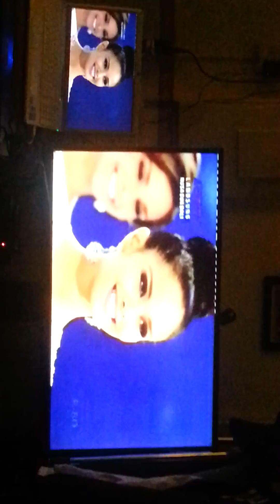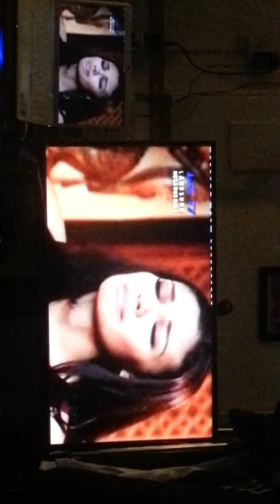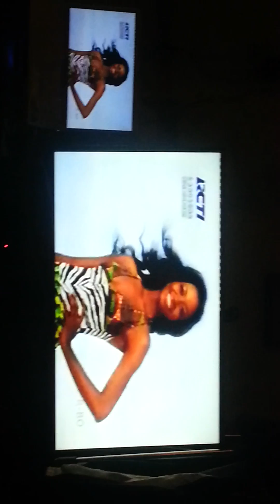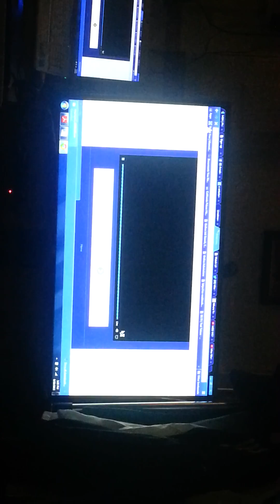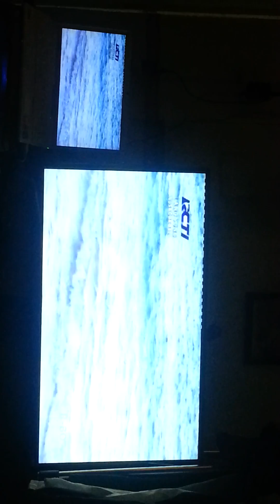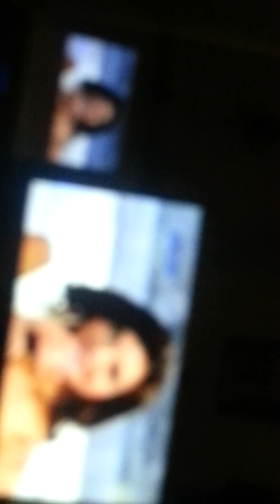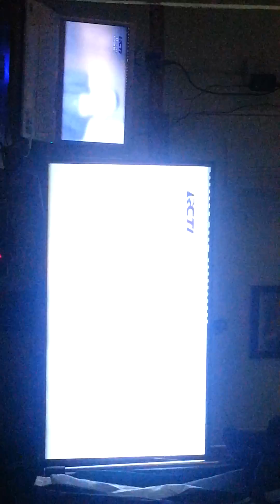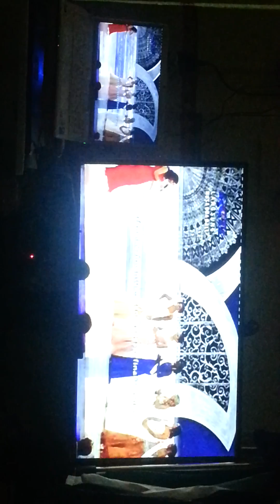Q&A Miss World 2013